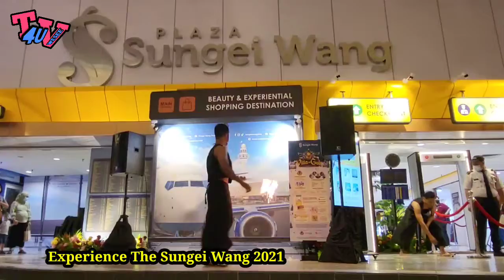Sungei Wang Plaza Experience Estonian Snowfall Xmas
EXPERIENCE SNOWFALL ESTONIAN CHRISTMAS FESTIVITIES AT SUNGE! WANG PLAZA “VILLA DE GOLD” 27/11/2021

KUALA LUMPUR, 27 NOVEMBER 2021 - Sungei Wang Plaza is back with a blast as they are gearing up for a “Villa de Gold” Christmas celebration this year by relishing everyone in enchanted moments through the authentic Estonian Christmas decorations, festive activities, workshops and an array of shopping deals from now to 2 January 2022 in collaboration with the Honorary Consulate of Estonia in Malaysia and Shopee.

Themed ‘Villa de Gold’, Sungei Wang Plaza’'s Christmas festivities features a wonder and merriment of an Estonian Christmas town at the Main Entrance featuring a spectacular 20-foot golden Christmas tree with an array of dangling twinkling fairy lights, lighted gold snowflakes and stars to welcome shoppers with sparkling brilliance.

For further information on store openings, promotions and updates, please visit Website, Facebook and Instagram.

Shoot By Samsung Galaxy Z Fold3 5G
12GB Ram | 256GB Rom